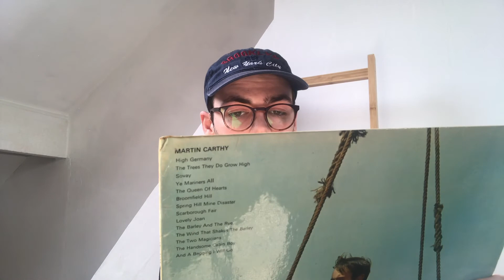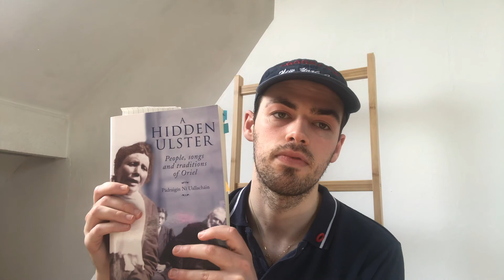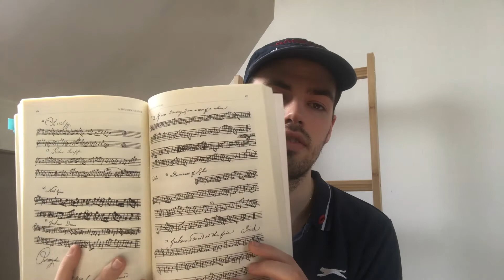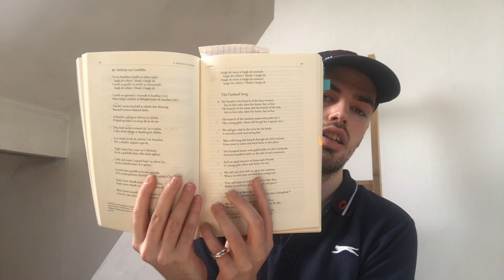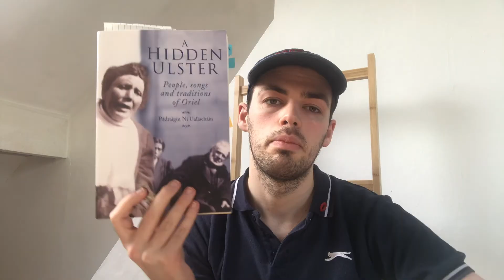lesson 6 - Free Traditional Singing course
LESSON 6

This is the very last in our series of free traditional singing lessons. Thanks for joining me on this journey and for your support.  The song that you'll learn in this last lesson is a song I wrote. It's called 'The Keenin of Mary' and is a slow song with a scots gàidhlig air.

The Keenin' of Mary
for the death of Sweet Jesu'
Was much like the Keenin'
That poured out Gradh geal mo chroí thú

Hí derí o ro hú o
Hí derí o ro eile
Hí derí o mo mhuirnín
Is gradh geal mo chroí thú

I strolled in the moonlight
by the rocks and the mountains
I passed by the heather
and the clear crystal fountains

My love she/he was like
the supple willow
with hair so akin to
the down of a pillow

The garland of Roses
in my garden I tended
But they're now by your graveside
For my heart it is rented

FURTHER READING

Siobhan Long - The Irish Times article on Thomas McCarthy

FURTHER LISTENING

FURTHER WATCHING